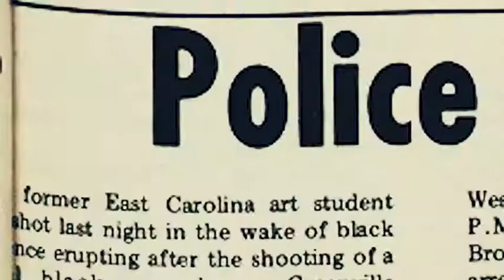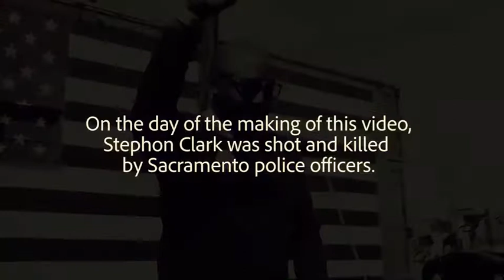KYJUAN ( ST.LUNATICS ) " HERO "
THIS SONG WAS MADE BY Saglive , Mc KEEM , Prentis Church , Murphy lee , and KYJUAN after thinking bout the status of our home town ST.LOUIS MO. so I shot my part .